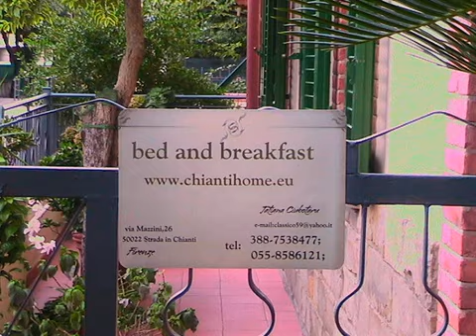B&B Chiantihome - Strada in Chianti - Italy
B&B Chiantihome hotel city: Strada in Chianti - Country: Italy

Address: Via Mazzini 26; zip code: 50022

Offering free Wi-Fi and parking, B&B Chiantihome provides rooms with classic décor and countryside views. Located in Strada in Chianti, Florence is 30 minutes away.

 -- Mettant gratuitement à votre disposition une connexion Wi-Fi et parking, le B&B Chiantihome propose des chambres au décor classique offrant une vue sur la campagne. Il vous accueille à Strada in Chianti, à 30 minutes de Florence.

 -- El B&B Chiantihome ofrece conexión Wi-Fi y aparcamiento gratuitos y habitaciones clásicas con vistas al campo. Está situado en Strada in Chianti, a 30 minutos de Florencia.

 -- Neben kostenfreiem WLAN und Parkplätzen bietet das B&B Chiantihome klassisch eingerichtete Zimmer mit Blick auf die umliegende Landschaft. Sie wohnen in Strada in Chianti, 30 Minuten von Florenz entfernt.

 -- B&B Chiantihome biedt gratis WiFi en parkeergelegenheid, en kamers met een klassieke inrichting en uitzicht op het platteland. De accommodatie ligt in Strada in Chianti, en Florence ligt op 30 minuten afstand.

 -- Situato a Strada in Chianti, a 30 minuti da Firenze, il B&B Chiantihome offre servizi gratuiti come la connessione Wi-Fi e un parcheggio, e camere con arredamento classico e vista sulla campagna.

 -- B&B Chiantihome住宿加早餐旅馆提供免费无线网络连接和停车场，拥有配有经典装饰和乡村景色的客房，位于基安蒂（Chianti）的斯特拉达（Strada ），距离佛罗伦萨有30分钟的路程。  公共用餐室每天早晨提供丰盛的早餐，包括奶酪、水果、新鲜的面包等客人还可以使用露台以及一个公共休息室。  明亮的客房拥有木地板，配有大衣柜和电视。豪华的浴室配有别致的淋浴和坐浴盆。 ...

 -- Комплекс типа «постель и завтрак» Chiantihome находится в коммуне Страда в регионе Кьянти, в 30 минутах езды от Флоренции.